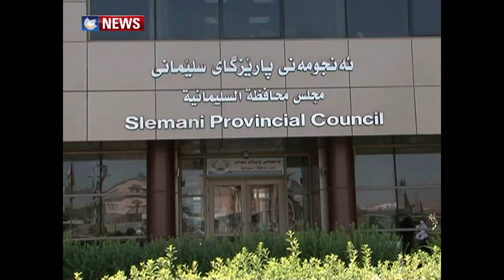کۆبوونەوەی ئەنجومەنی پارێزگای سلێمانی دواخرا